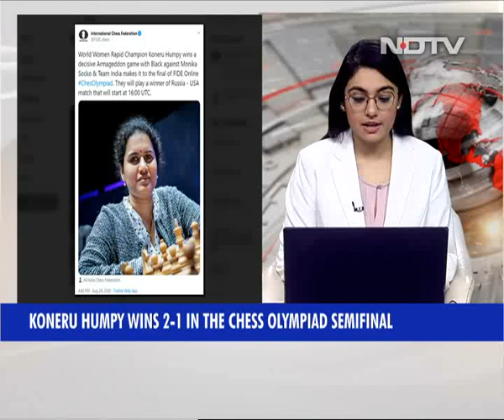Koneru Humpy Wins Armageddon, Helps India Reach Final Of Online Chess Olympiad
Koneru Humpy took the spotlight as she beat Monika Socko in a nervy tie-break to help India pip Poland in the semifinals and reach the summit clash of the FIDE Online Chess Olympiad on Saturday. After the two teams won one round each in regular play, world rapid champion Humpy was pitted against Socko for the Armageddon (a tie-break), and the Indian beat her rival in style with black pieces to clinch a spot in the final for her side. India will play the winner of the other semifinal between Russia and the USA, in the summit clash on Sunday